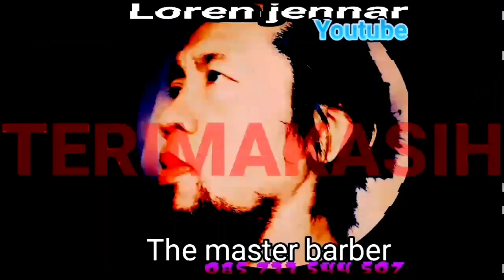Lomba Panjat Pinang part#1 Muka Ketemu Pantat Sampai Terkentut Kentut